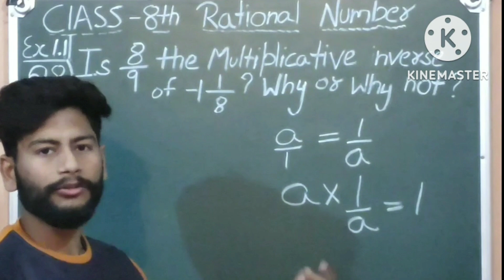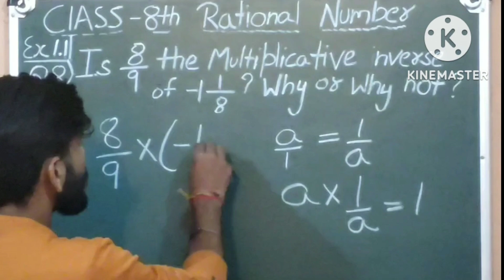Q8 Ex 1.1 Rational number-NCERT Maths class 8th Chapter 1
class-8th
chapter:Rational number-NCERT
subject: Mathematics
Topic:Q8 Ex 1.1